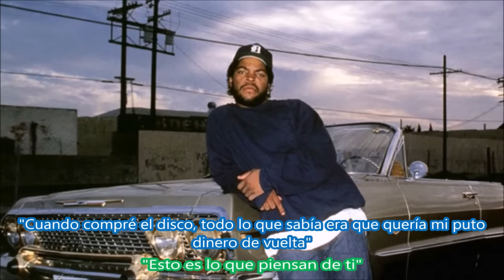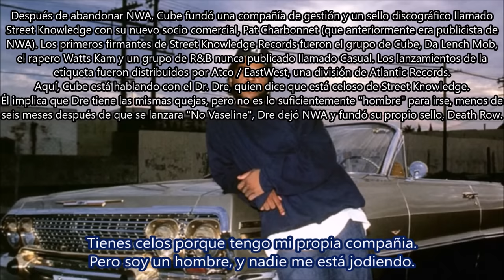No Vaseline - Ice Cube (N.W.A diss) Subtitulada en español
Canción: No Vaseline
Artista: Ice Cube
Producción: Sir Jinx & Ice Cube
Album: Death Certificate
Año: 1991
"No Vaseline" es el diss de Ice Cube a su antiguo grupo NWA y su manager, Jerry Heller. Cube se fue de NWA en 1989 por cuestiones financieras, y el grupo lo atacó en su EP 100 Miles & Runnin 'de 1990 y en su álbum de Niggaz4Life de1991, particularmente en sus canciones "Real Niggaz" y "Message to BA".
En "No Vaseline", Cube responde y se dirige a Eazy-E y Jerry Heller con palabras particularmente duras, acusándolos de explotar injustamente al grupo. Se refiere a Heller como judío y sugiere que el grupo lo asesine, un movimiento que motivó a una prominente Organización de Derechos Judíos a boicotear la música de Cube.
El juego de palabras de Cube y la ira hicieron de "No Vaseline" una de las canciones de rap más famosas de la historia. El beat de la canción fue producido por Cube y Sir Jinx. NWA nunca respondió a "No Vaseline". Aproximadamente un año después de que se lanzó la canción, el grupo se separó cuando Dre dejó Ruthless Records por muchas de las mismas razones por las que lo hizo Cube.
Dre (y Snoop Dogg) respondieron a Cube en "Fuck Wit Dre Day en1993"
"No Vaseline" se incluyó más tarde en el álbum Death Row Greatest Hits, después de que Dre se separó del sello. Se cree que Suge Knight lanzó la pista (y un EP relacionado) como un ataque a su ex compañero. La versión de Death Row omite el minuto de introducción y censura la palabra "judío". Por razones similares, el lanzamiento en el Reino Unido de Death Certificate omitió la canción por completo.